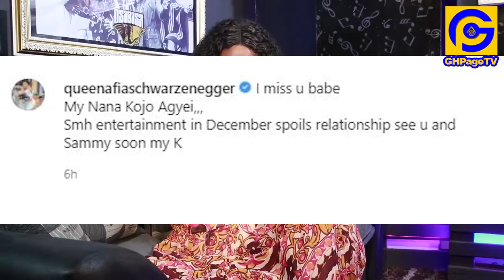Afia Schwar drops a toplɛss bedroom video of herself & new boyfriend;Reacts to Nigel Gaisie Umuofia